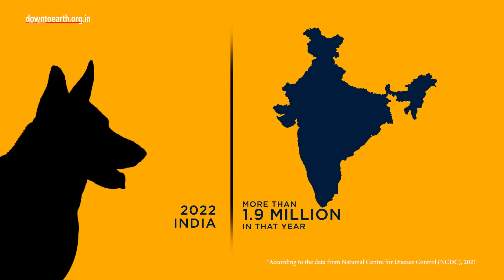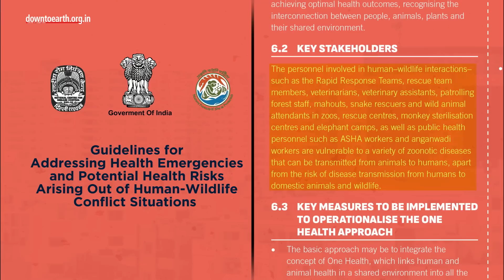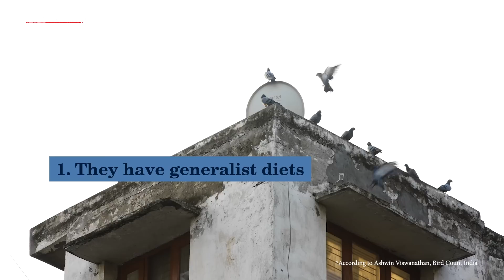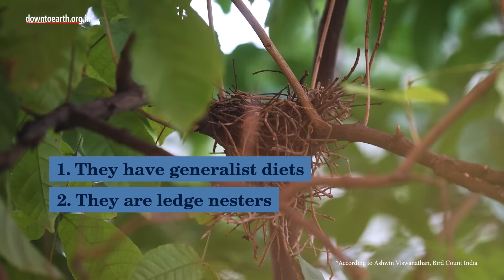Urban Menace: Dogs, Monkeys and Pigeons in Indian Cities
Indian cities are growing at an astonishing rate.  By 2030, around 590 million people will live in Indian cities. The urban population in India may go beyond 50% by 2050. This urbanization will come at the cost of biodiversity as concrete structures fill up agricultural fields and forests.  While most animals will be driven away by this, a few can adapt and flourish in these new settings. They are dogs, pigeons and monkeys. Why is their story important? Because they are creating a new set of urban problems.
Humans have an affinity for certain species. This is why dogs, monkeys and pigeons have always been part of our life. But in recent decades, their numbers have reached unmanageable levels in urban areas. And these growing numbers have led to a set of new challenges. To understand the magnitude of this problem let us look at each of these animals and see why their numbers are seen as a threat to an urban way of life.